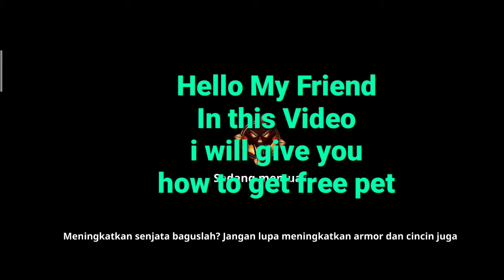[ Don't Miss It ] Free Pet From Event Stickman Legends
Hello My friend in this video i want to give you information how to get free pet from stickman legends